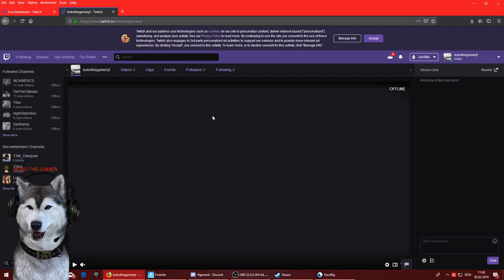TWITCH !!!! REPEDE !!! FOLOW !!